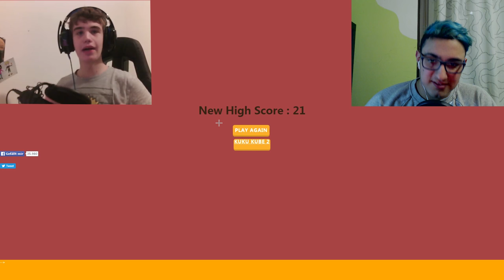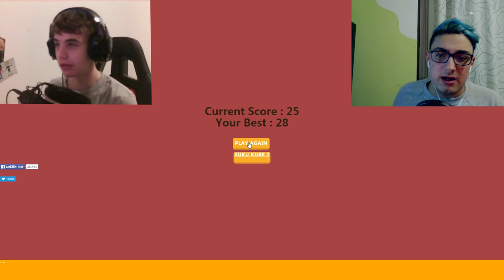90% SIND HIER FARBENBLIND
"90% SIND HIER FARBENBLIND" in diesem Video zeige ich dir das 90% bei diesem test.Fabenblind sind wie viele faben hast du erraten können?
 ☎ TeamSpeak
➪LetsShadow.de
und TsCrew.de
 ✎Hardware
 🎬 Programme

■ VideoBearbeitung
➪Premiere Pro

■ BildBearbeitung
➪Photoshop

■ Aufnahmeprogramm
➪Action
 🎮 Minecraft!!